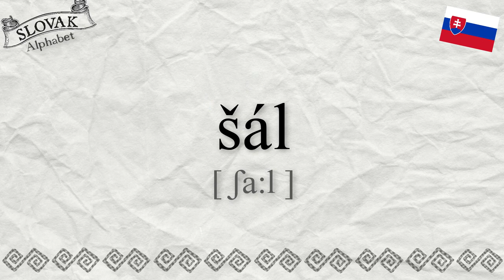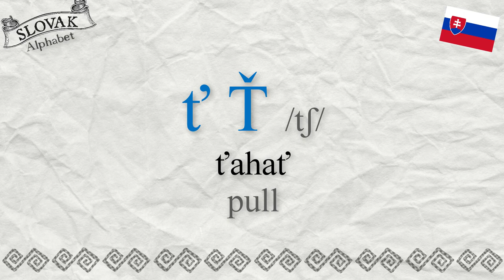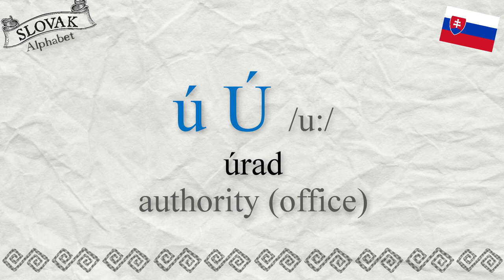Part 6 Slovak Alphabet Example Words